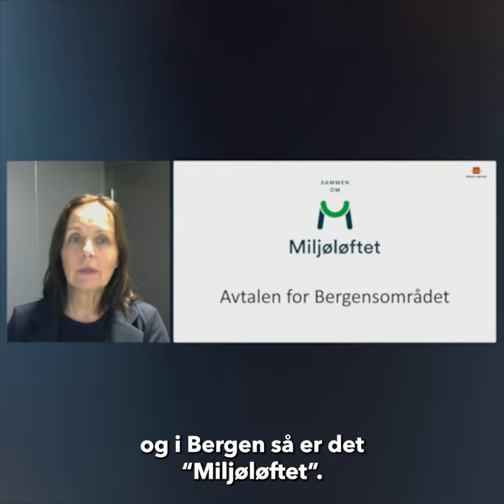Promo - Bylunsj: Byvekstavtalen for Bergensområdet